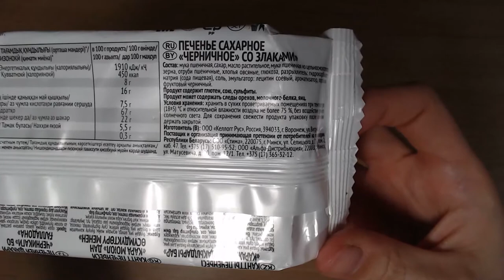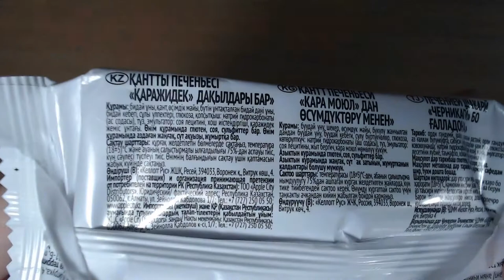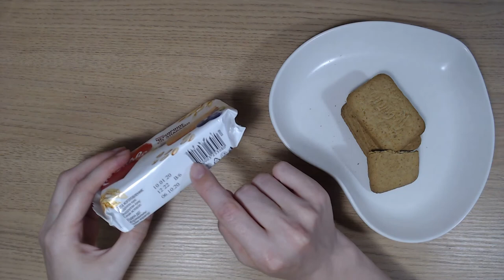Art Manij ВИДЕО ОБЗОР Любятово печенье черничное со злаками